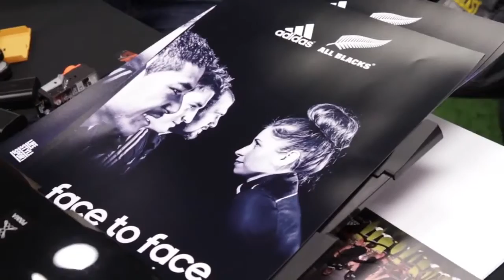All Blacks go 'face to face' with Irish rugby fans adidas Rugby